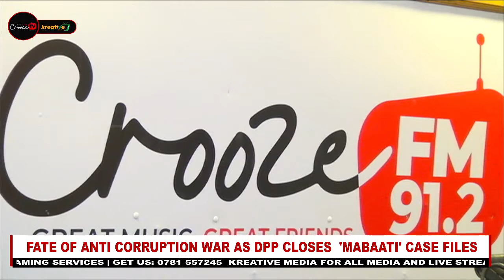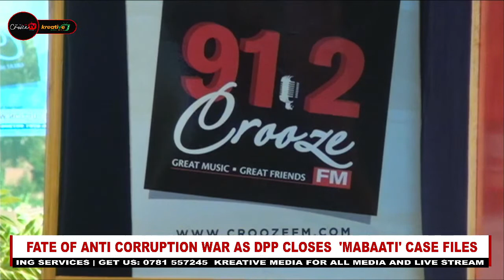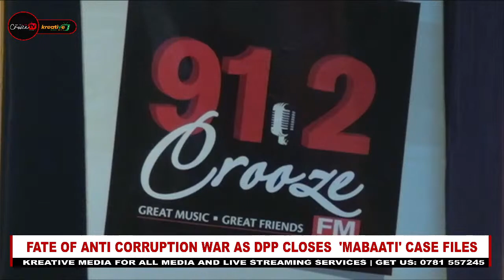FATE OF ANTI CORRUPTION WAR AS DPP CLOSES 'MABAATI' CASE FILES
Crooze tv